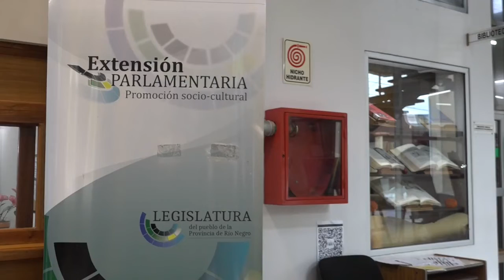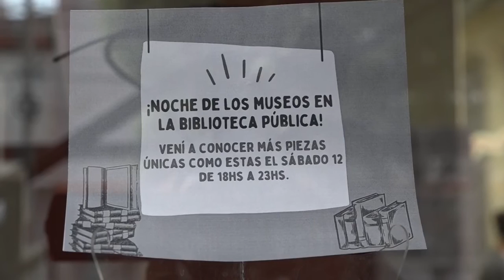La Legislatura participará de la Noche de Los Museos